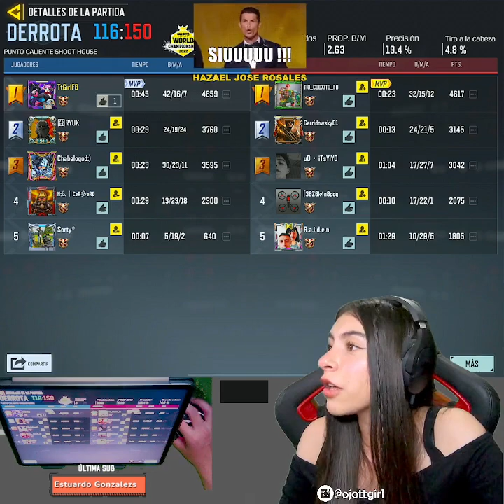Tt Girl La CBR4 Metaaa RANKS A 6 DEDOS | Call of Duty Mobile